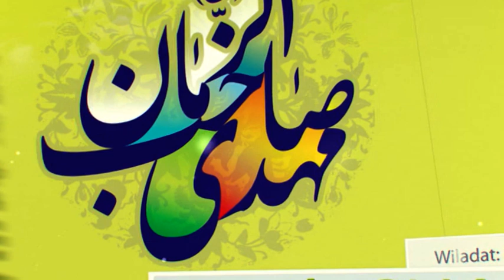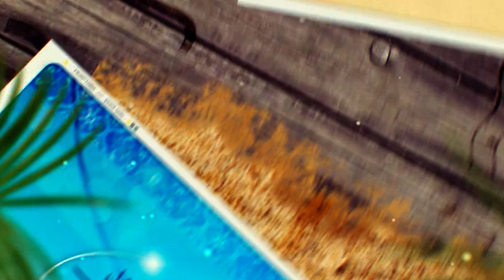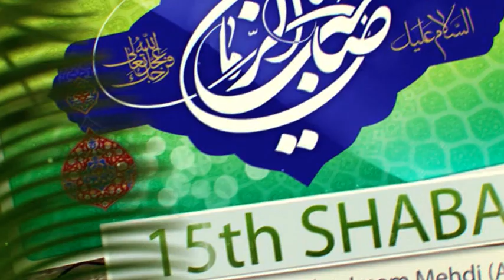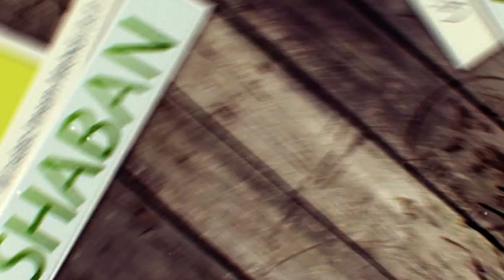Sunday Special Ladies Jashan e Wiladat e Imam e Zamana ATF EP 290418